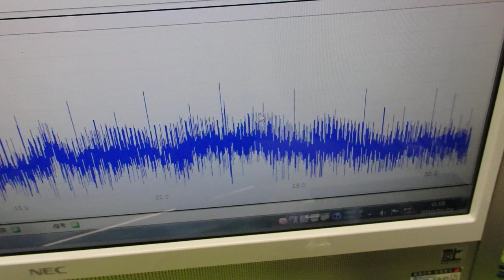メガヘルツの超音波発振制御技術 ultrasonic-labo